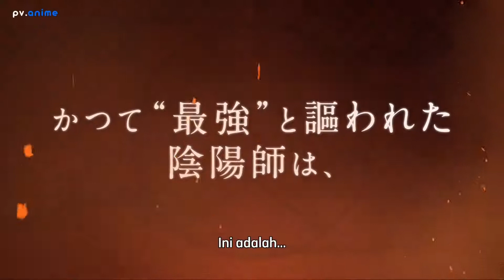The Reincarnation of the Strongest Onmyouji in Another World - Trailer [Sub Indo]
The tv anime adaptation of Ichi Kosuzuki's Saikyou Onmyouji no Isekai Tenseiki (The Reincarnation of the Strongest Onmyouji in Another World) light novel is scheduled to premiere in January 2023.
Genre: Action, Adventure, Fantasy, Isekai